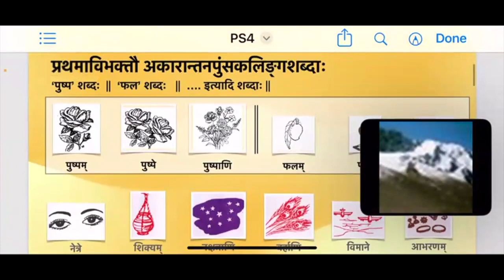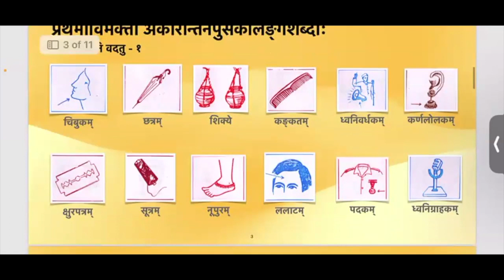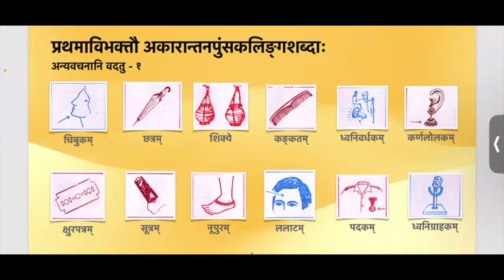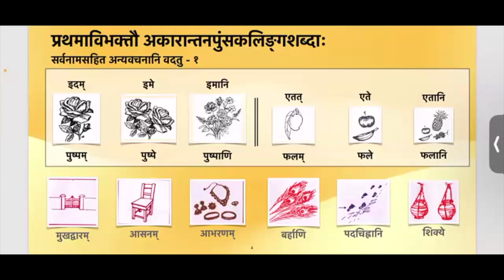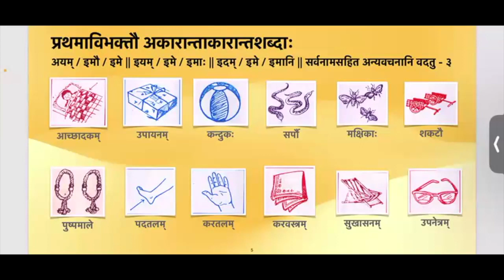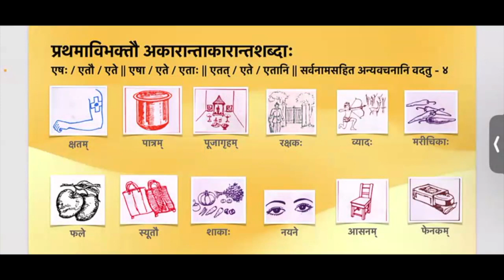Practice Session 4 Part 1 - Learn Samskrta Online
Here is a sample of the way the above pdf could be used during Self-study.

Registration Procedure.

Payment details
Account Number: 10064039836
Account Name: Smitha Krishna
IFSC Code: IDFB0080171